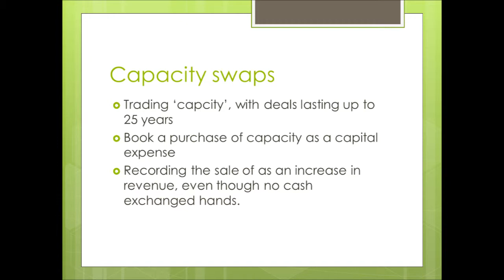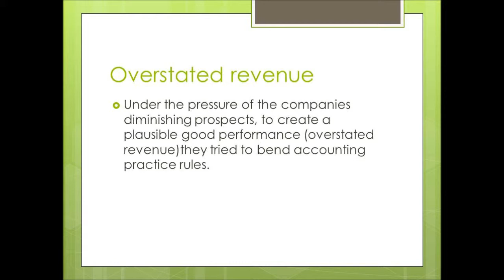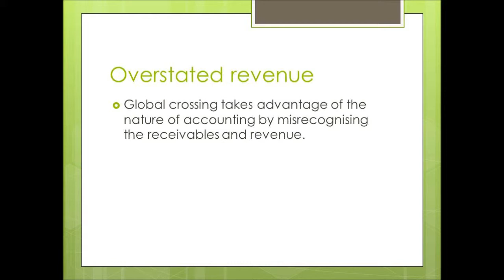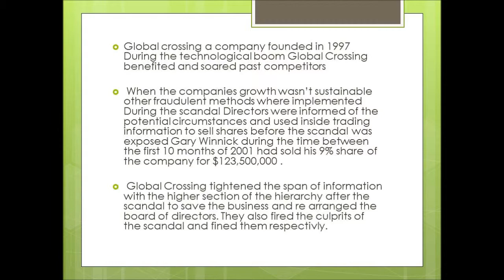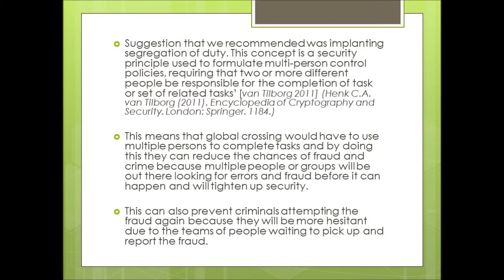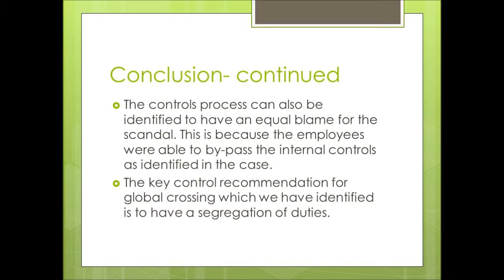GC scandal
Global Crossing Scandal
Group 20
THIS VIDEO CONTAINS AUDIO